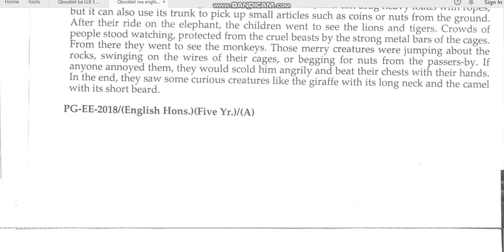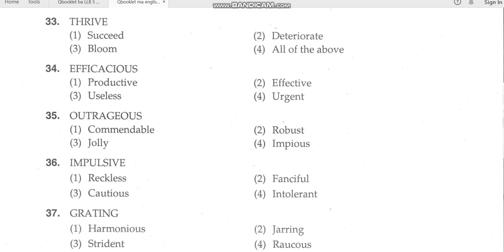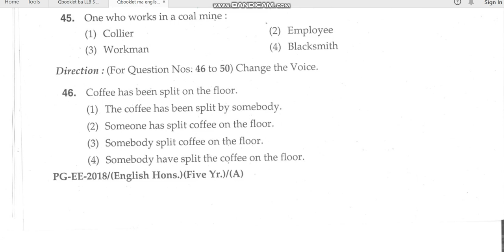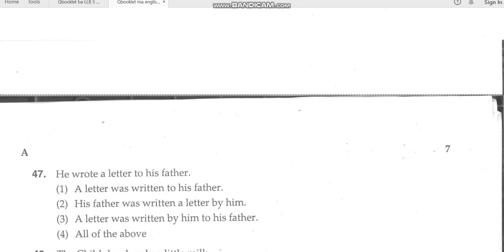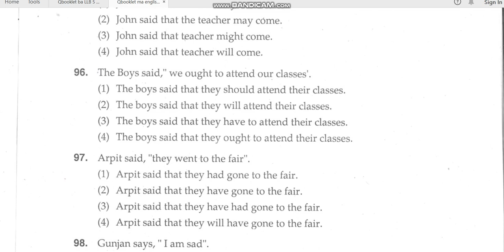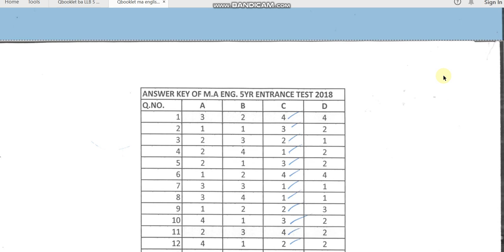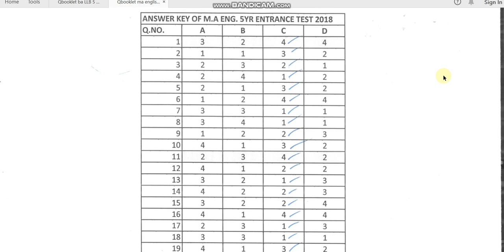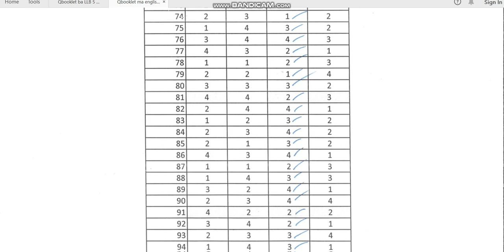MDUR PG EE 2018 ENGLISH